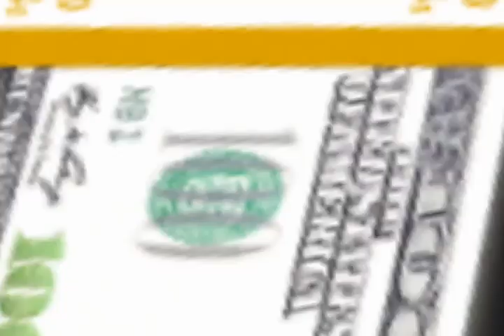Tural Abbaslı məmurları bir bir sıraya düzdü ! Hər gün biri yeyir !